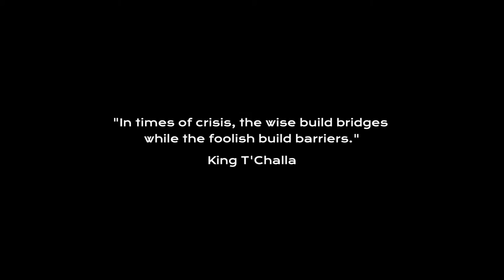Black Panther Air Force One "T'Challa"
Interpretation of BlackPanther (T'Challa the character and actor, Chadwick Boseman), Vibranium, and Wakandan warrior paint.

* Customs with a soul
* We create one-off shoes and jackets - as unique as the people that wear them
* Follow on Instagram: @CNCPTfactory

Paint

"Low" by ELPHNT
"Tribal War Council" by Doug Maxwell

00:00 Intro
00:17 Study the shoes
00:28 Concept Rendering
00:48 Prepare the shoes
01:02 Paint
02:52 Finish